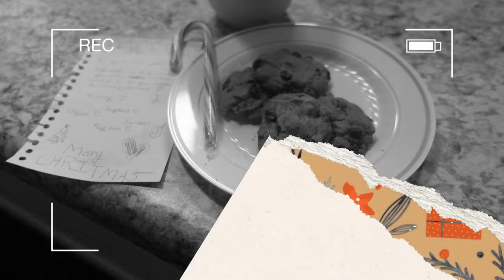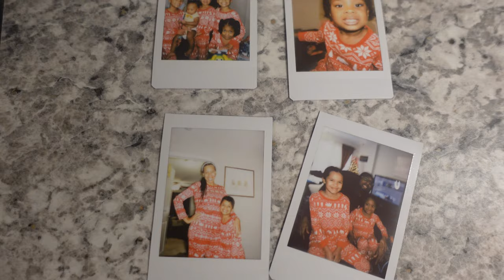CHRISTMAS MORNING SPECIAL | Vlogmas Day 25 | WATCH FULL VIDEO for a special ending ! 🎄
MERRY CHRISTMAS!
VLOGMAS has officially came to an end! We are sorry that we didn't post daily as promised.. its HARD IYKYK. LOL
Thanks to all the supporters who watched us throughout vlogmas!